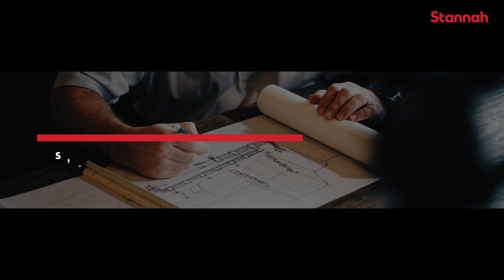Stairlift Buying Guide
Our aim is to make life easier for you.
So we break the process of buying a stairlift down into 3 simple steps:

1 - Stair survey
We pay you a visit to assess your stairs and work out to help you get the most out of your home.
2 - Quote
Once we've agreed on what you want, we give you a free quote on the spot, with no obligations.
3 - Installation
Your Stannah stairlift is installed in less than a day.

Don't buy a stairlift without expert advice.
Choose a stairlift company you can trust.

Choose Stannah